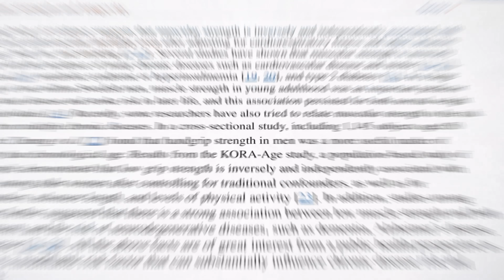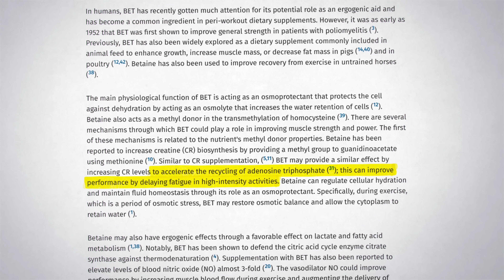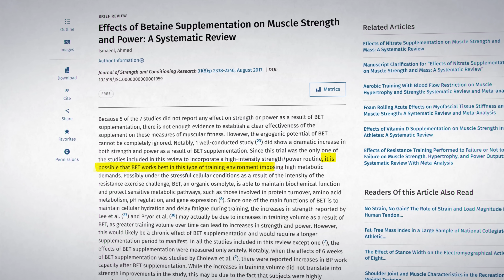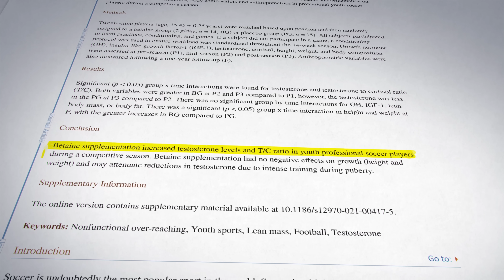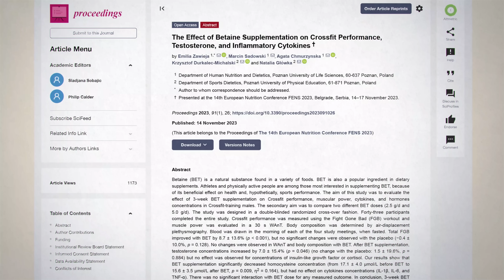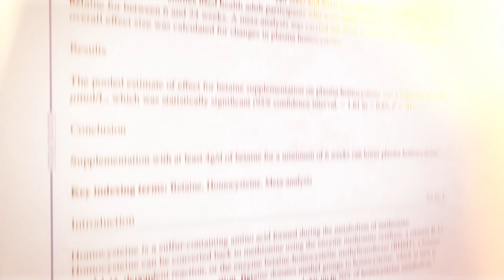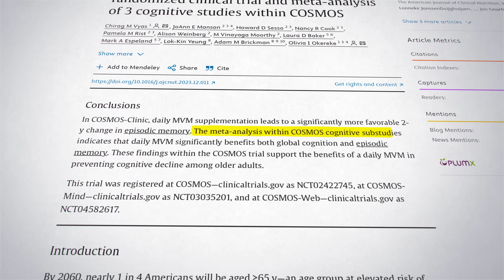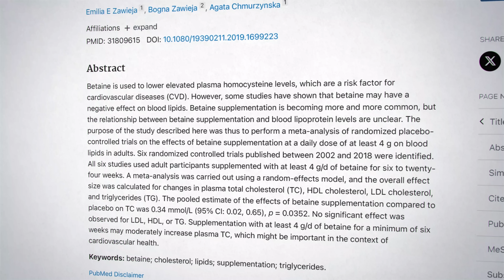Why TMG (Betaine) is Exploding in Popularity